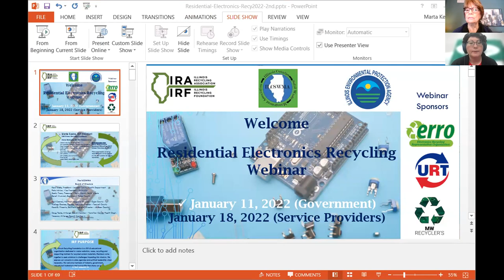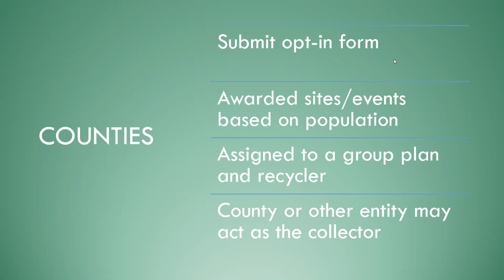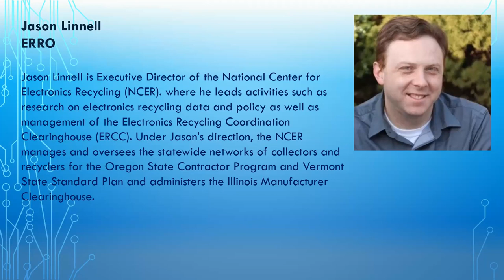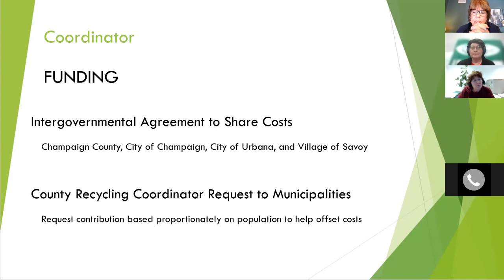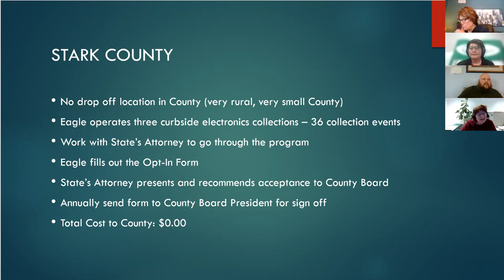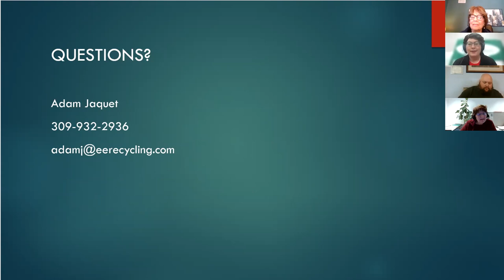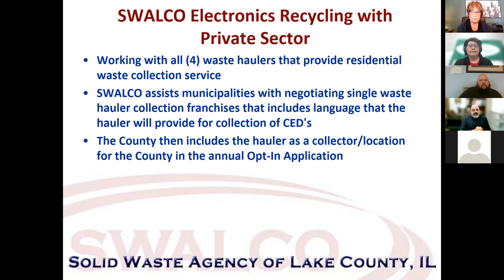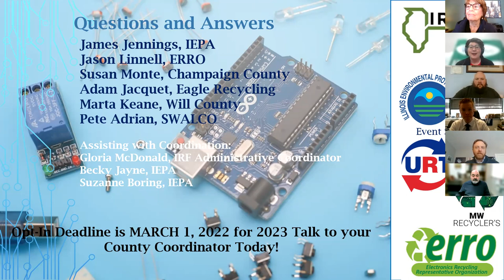State of Illinois' CERA (Consumer Electronics Recycling Act) Part 2 - for Collectors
Hosted by IRF, ILCSWMA and IEPA.  Part 2 of this webinar series focused on collectors, haulers, scrappers who want to know more about how to work with counties and other municipalities to implement an effective CERA program.  Speakers:  James Jennings, IEPA; Jason Linnell, ERRO; Susan Monte, Champaign County; Adam Jaquet, Eagle Enterprises; Marta Keane, Will County; Pete Adrian, SWALCO.